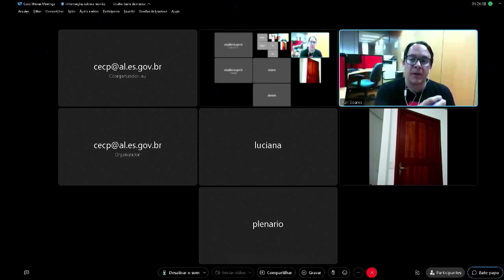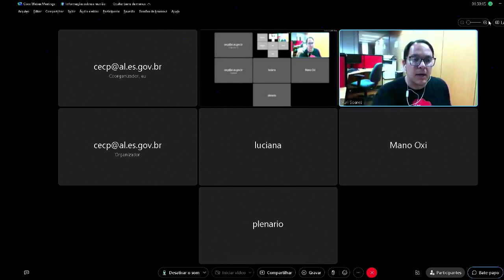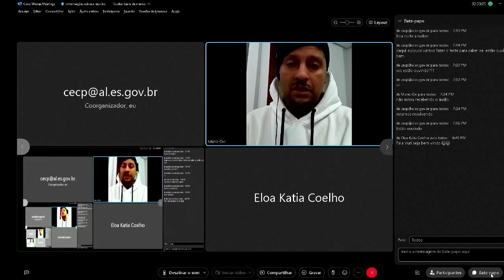AUDIÊNCIA PÚBLICA NOTURNO 16/06/2023